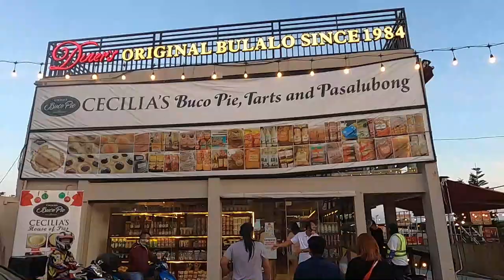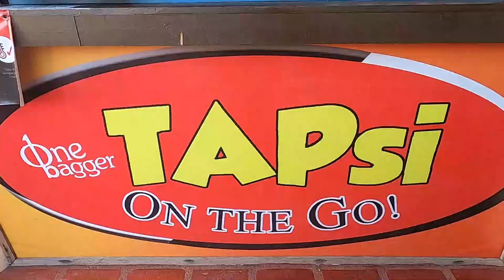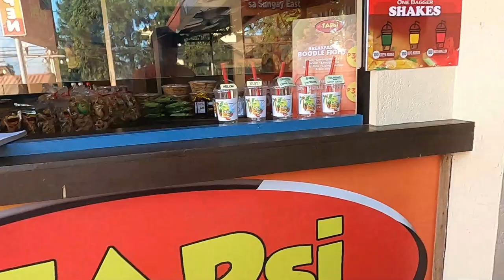MATABUNGKAY BEACH RESORT l BATANGAS VLOG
wazzup mga sadik okay sana dito sa matabungkay ang kaso sa sobrang dami ng floating cottage hindi mo na ma feel yung  scenery ng dagat..

matabungkay beach resort,
matabungkay beach,
matabungkay beach resort 2021,
matabungkay batangas,
matabungkay beach hotel,
matabungkay floating cottage,
matabungkay beach resort 2020,
matabungkay beach resort and hotel,
matabungkay beach 2021,
matabungkay checkpoint,
matabungkay cinematic vlog shot on redmi note 9,
matabungkay calatagan,
south coast matabungkay lian batangas,
cx moto matabungkay,
south coast matabungkay,
matabungkay floating cottage price,
matabungkay drone,
matabungkay day tour,
matabungkay diy,
tour de matabungkay 2019,
tribu de matabungkay,
tour de matabungkay 2018,
deadly encounter matabungkay,
biker dude matabungkay,
matabungkay entrance,
matabungkay fishing,
matabungkay floating balsa rates,
tour of matabungkay team franzia,
matabungkay history,
hip nautic matabungkay,
matabungkay island hopping,
matabungkay beach hotel 2020,
japer sniper matabungkay,
jonahrenz jacob matabungkay,
kmjs matabungkay,
matabungkay lian batangas,
matabungkay lian batangas beach resort,
matabungkay lian,
matabungkay beach lian,
manila to matabungkay,
makagago matabungkay,
matabungkay news today,
matabungkay nasugbu batangas,
tour of matabungkay 2019,
tour of matabungkay 2018,
tour of matabungkay 2017,
matabungkay shoot out,
matabungkay part 1,
tv patrol matabungkay,
matabungkay resort,
matabungkay race,
matabungkay ride,
matabungkay rules,
matabungkay beach resort lian batangas philippines,
matabungkay beach resort 2019,
matabungkay snorkeling,
matabungkay shootout,
matabungkay safepass,
sea breeze matabungkay,
stardust matabungkay,
matabungkay tour,
matabungkay to manila,
matabungkay tourist spot,
matabungkay vlog,
villa alexandra matabungkay,
matabungkay beach vlog,
matabungkay wanted,
matabungkay waze,
matabungkay water activity,
tour of matabungkay 2019 women's,
tour of matabungkay 2018 women's,
yawi matabungkay,
matabungkay 2021,
matabungkay 2020,
brusko bros matabungkay 2021